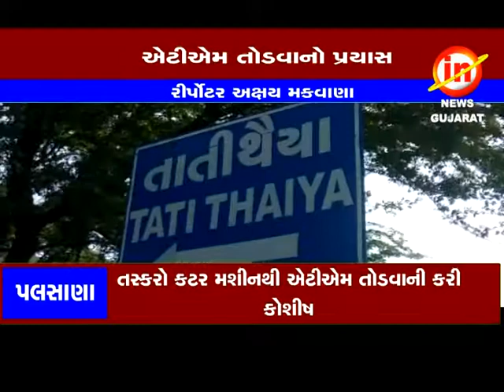પલસાણાઃતાતીથૈયામાં બેક એટીએમ તોડવાનો પ્રયાસ